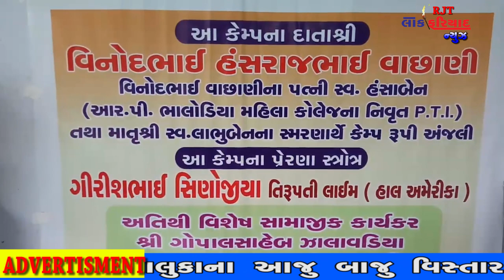UPLETA MA MANAV SEVA TRUST DWARA NI SULK SEVA CAMP